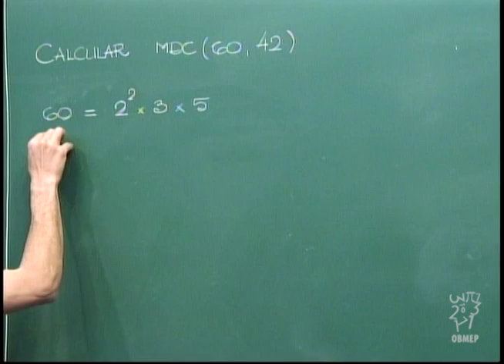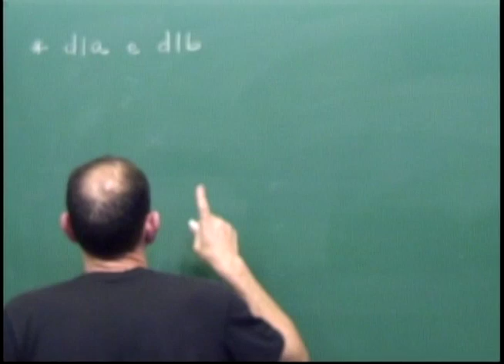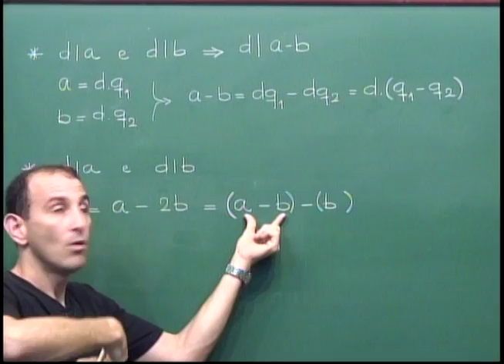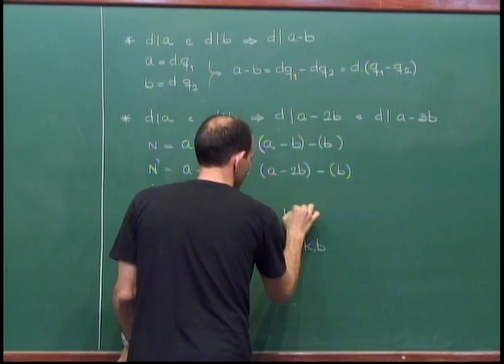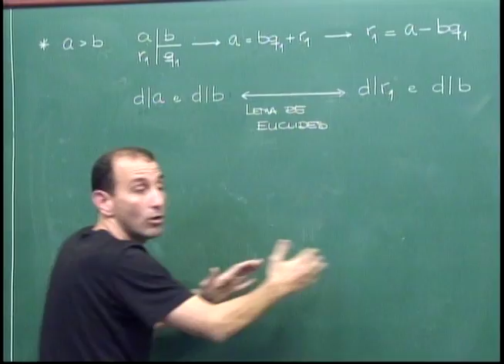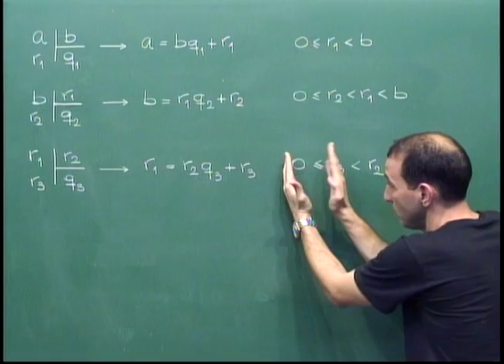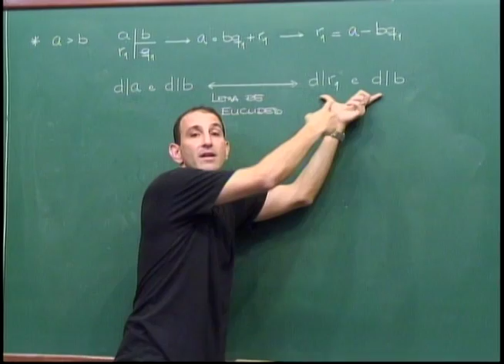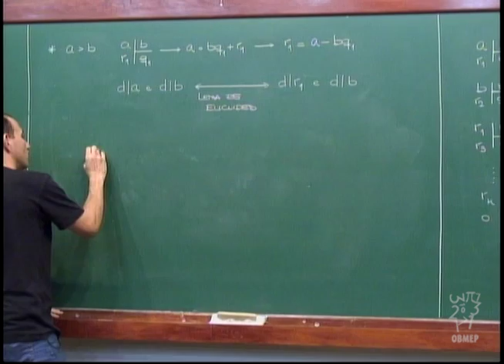Aritmética - Aula 21 - Algoritmo de Euclides revisitado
Aula 21 - Algoritmo de Euclides revisitado

Nesta aula é reestudado o algoritmo de Euclides para o Máximo divisor comum.
Prova-se "por a+b" que o algoritmo sempre funciona.
Propõe-se o seguinte problema:
Encontrar números inteiros m e n tais que 60m+42n=6.